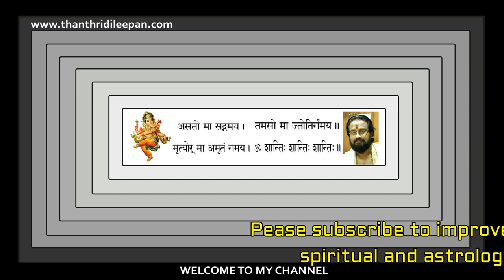ബിസിനെസ്സുകളിൽ ശോഭിക്കുന്ന രാശിക്കാർ II This People Can Shine In Business II Thanthri Dileepan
ഈ രാശിക്കാർ ബിസിനെസ്സിൽ ശോഭിക്കും.ജാതകം കൂടി നന്നായാൽ ഉയരങ്ങളിലെത്തും .

ട്വിറ്റെർ ലിങ്ക് .